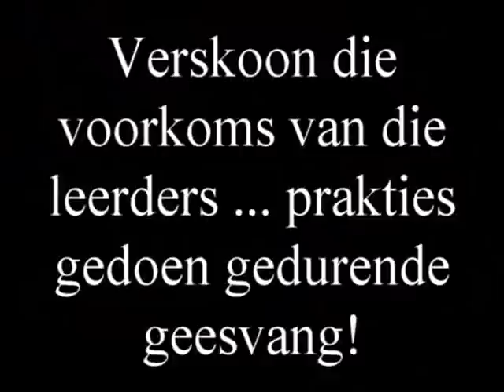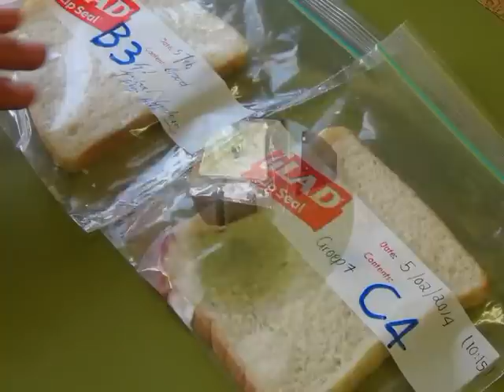Volkies Potch Lewenswetenskappe Movie1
Volkies Potch se eerste Lewenswetenskappe Movie